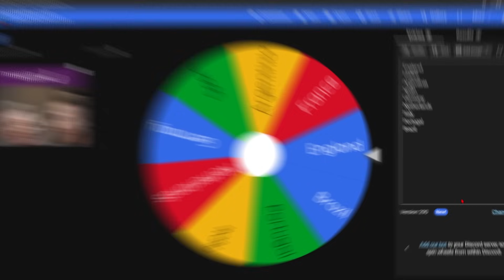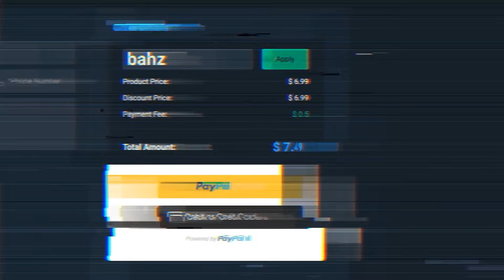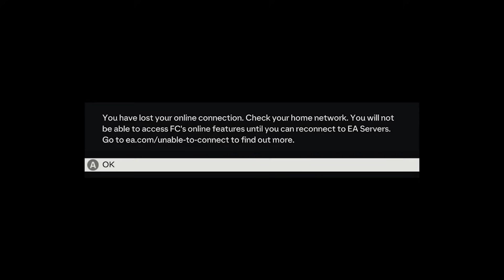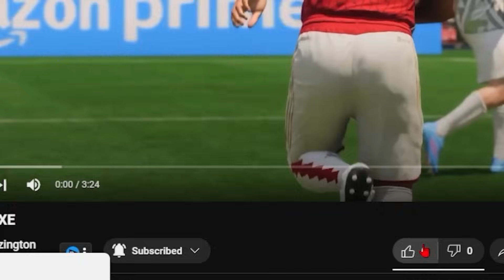ESCAPE DIVISION 10.EXE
Today I start my journey to THE ELITE DIVISION by Getting PROMOTED FROM DIVISION 10.EXE

What is EA FC 24?

EA Sports FC 24 is an association football-themed simulation video game developed by EA Vancouver and EA Romania and published by EA Sports. It is the inaugural installment in the EA Sports FC series, succeeding the FIFA video game series after Electronic Arts's partnership with FIFA concluded with FIFA 23.